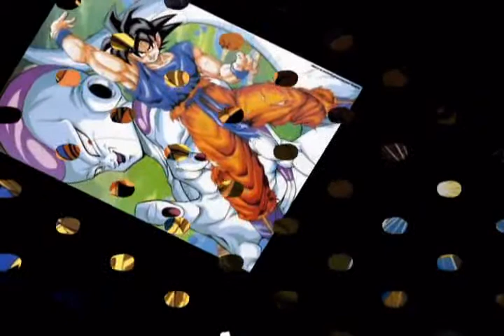Vesania Tributos a los animet Path i rest in pain